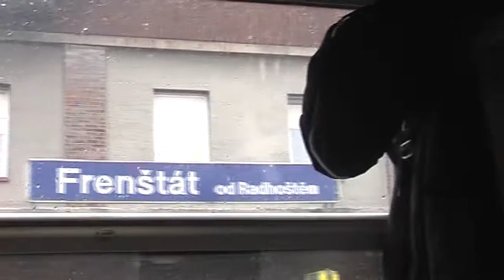FFTV Dorost - závěrečný turnaj PFL |16.3.2014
Florbalový klub Sokol Frenštát p.R. se stal již čtvrtý rok po sobě vítězem PFLky v kategorii dorostenců. 16 zápasů z toho 14 výher a dvě prohry. "B" tým ve stejné soutěži obsadil pěkné šesté místo. Tak taková byla letošní sezóna pro naše barvy. Hráčský kádr v obou týmech se točil na všech turnajích a celkem se v něm vystřídalo 38 hráčů. Někteří byli i ročníkově hodně mladí.Takže o další budoucnost se bát nemusíme.

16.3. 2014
Kamera - Jan Eliáš
Střih - Jan Eliáš
Hudba - We Are Wolves -- Snake In The Sand